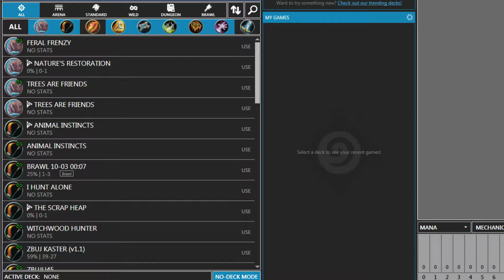Hearthstone Adventure - The Dalaran Heist (Chapter I, Heroic) - Dalaran Bank 8/8 (Rakanishu)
Hearthstone Adventure - The Dalaran Heist (Chapter I)
Dalaran Bank 8/8 First Attempt

Break into the Bank of Dalaran to loot its most precious artifacts